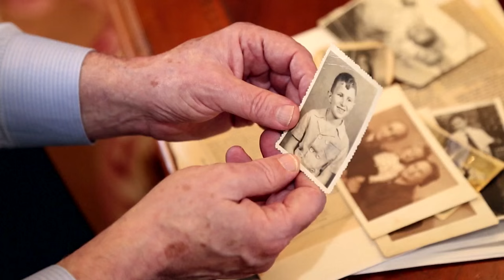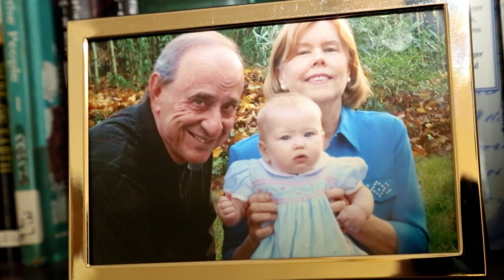Tom Hoffman, Holocaust Survivor – In His Own Words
United Nations - Rescued from the Nazis as a baby – he kept his faith in humanity.  Holocaust survivor Tom Hoffman’s story – in his own words.

21st Century: Episode #111